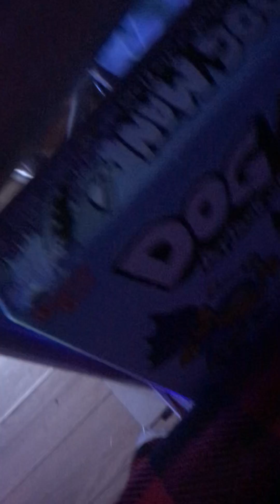Cleaning my room 😃